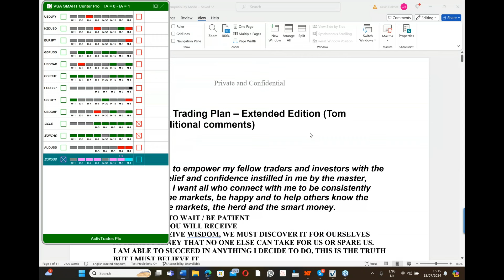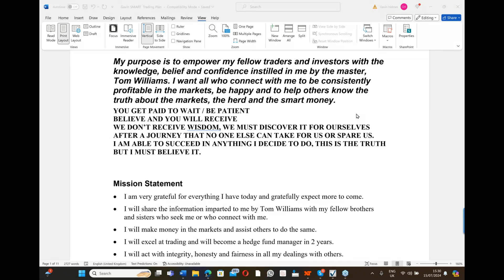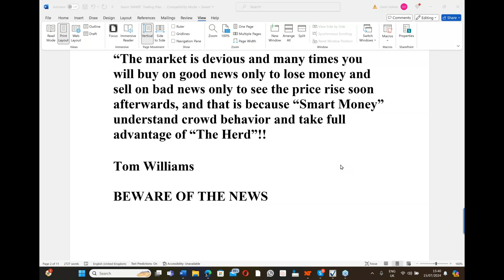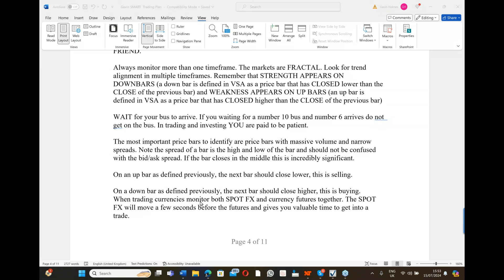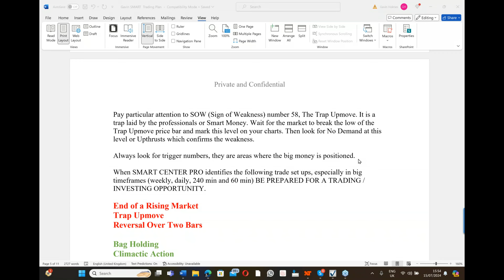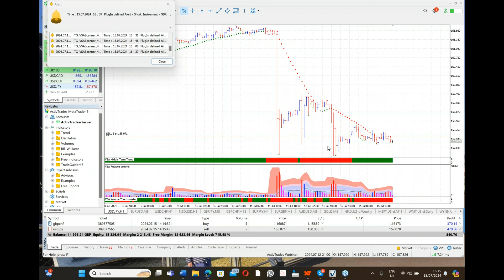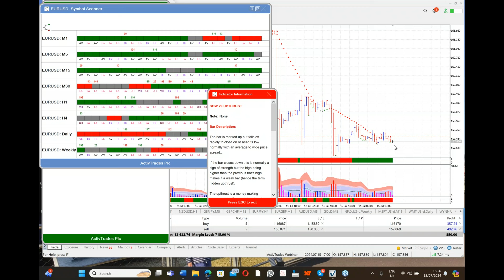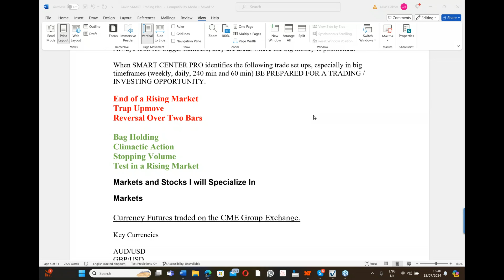This is part 1 Wyckoff VSA Live Training - day one - the plan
Author and Trader Gavin Holmes kicks off our July mentorship course with an explanation of a Wyckoff VSA trading plan developed by the late Tom Williams, inventor of Volume Spread Analysis, and Gavin.